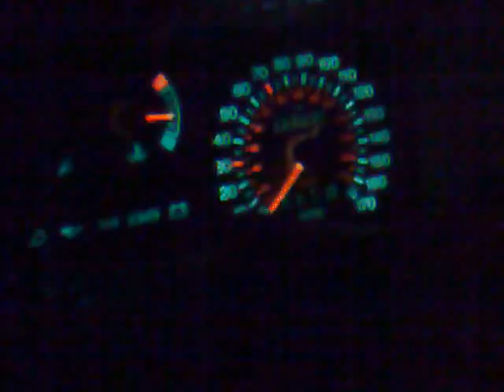0-60 Standard Sierra Cossie Fail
Ill blame the clutch or gearbox or something definatly not driver error.